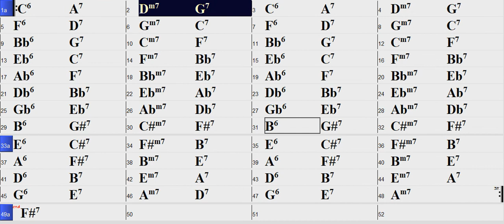1-6-2-5-12-keys, play along, bossa nova, backing track, key of C chords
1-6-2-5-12-keys, play along, bossa nova, backing track, key of C, chords